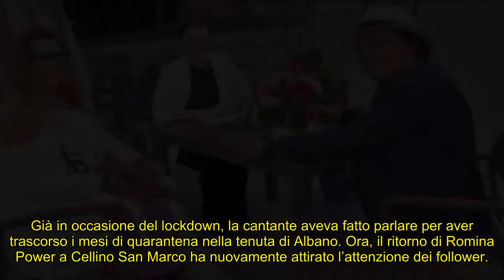Romina Power è tornata a casa di Albano: la foto non lascia dubbi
Perché Romina Power è tornata a casa di Albano? Ecco cosa è successo